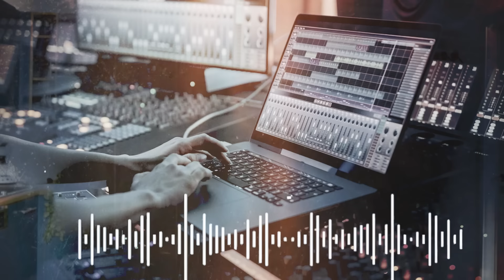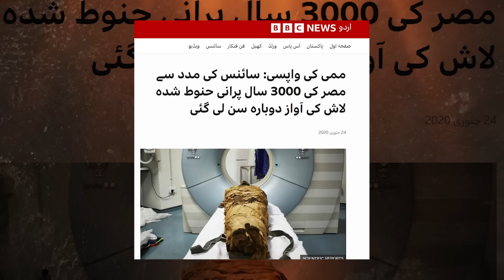Alert 🚨 News about voice recording of Prophet (PBUH) is FAKE | Iqrar ul Hassan reports from Paris